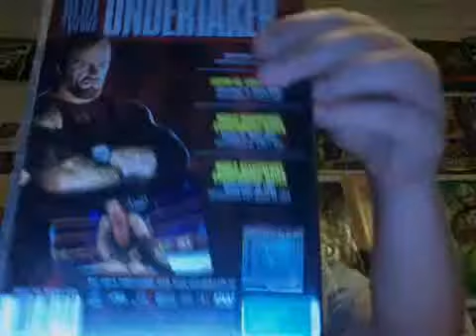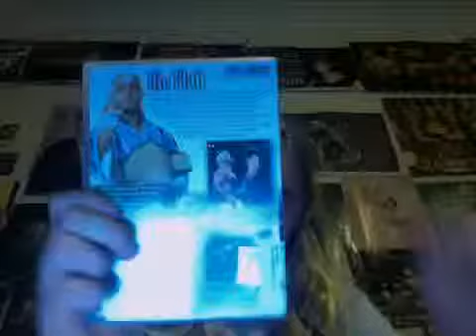Updated WWE DVD collection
My updated WWE DVD collection